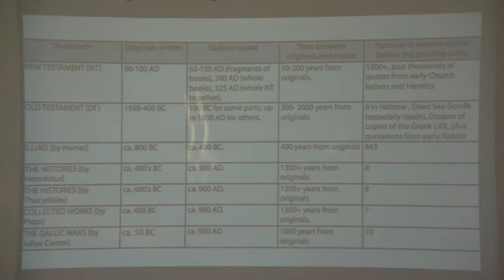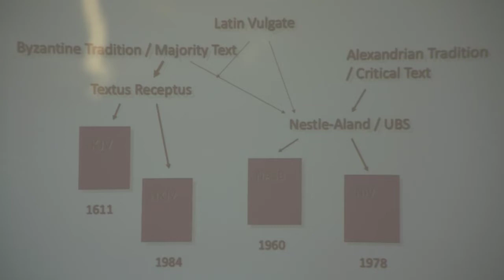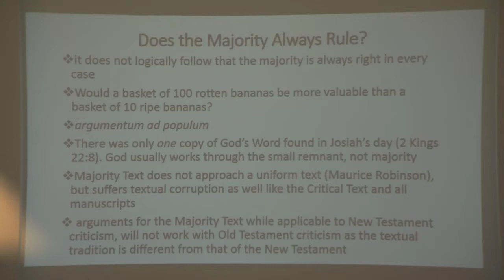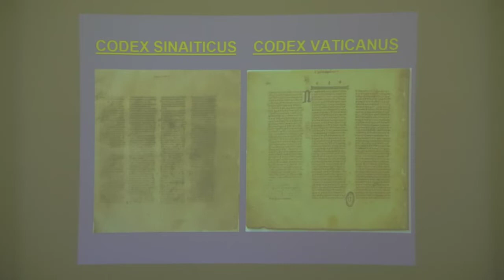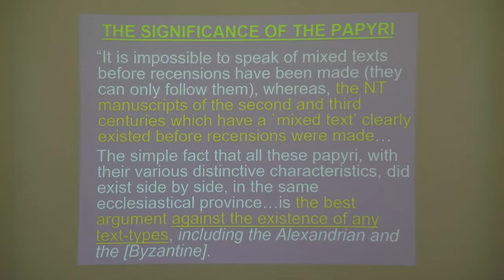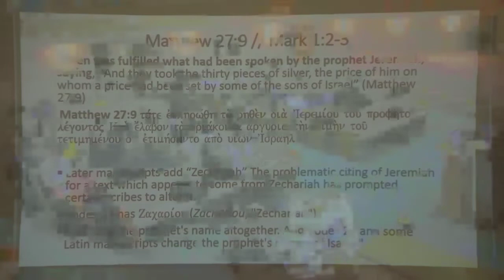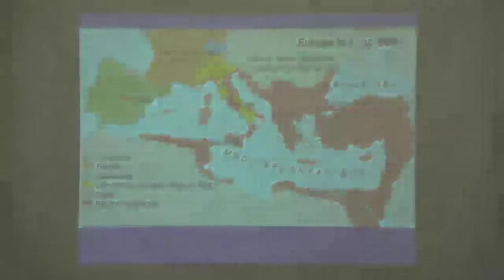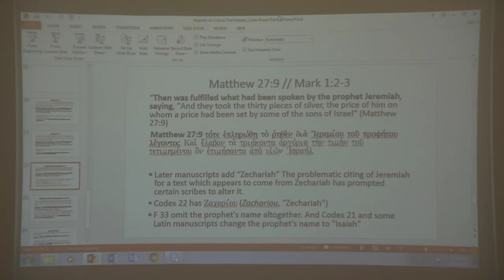Debate: Majority text or Critical Text? | Tors-Costa Textual Criticism Debate (HD)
On the evening of Saturday, April 22, 2017, John Tors debated Dr. Tony Costa on the topic of "The Methodology of the Reconstruction of the Greek New Testament." Tors was contending for the Majority Reading/Byzantine-Text Approach, while Dr. Costa argued for Reasoned Eclecticism, the dominant approach that was used to produce the Nestle-Aland (NA) Greek Text -- which underlies the majority of modern English translations.

John Tors is Director for the Truth In My Days ministry. The debate was held at Toronto Free Presbyterian Church in Scarborough, ON, Canada. It was an opportunity to raise awareness of this topic, which is of crucial importance, yet remains virtually unknown among today's Christians.